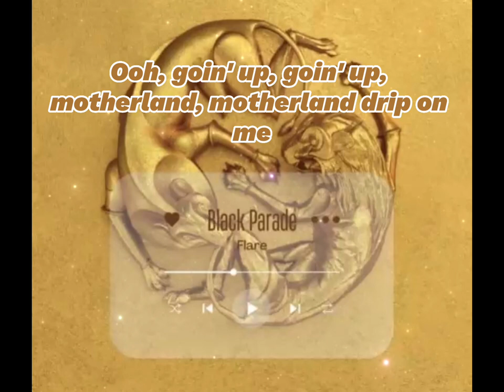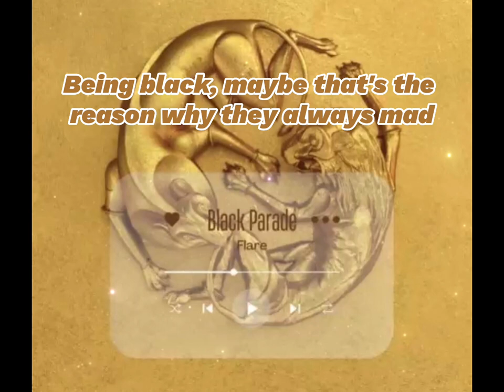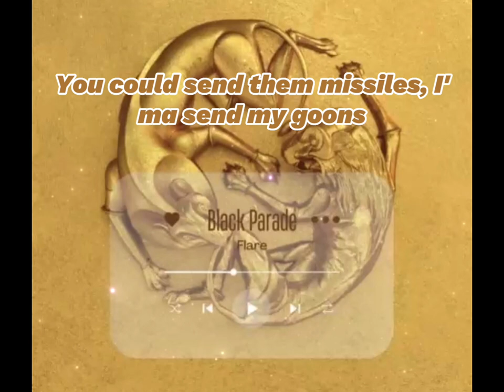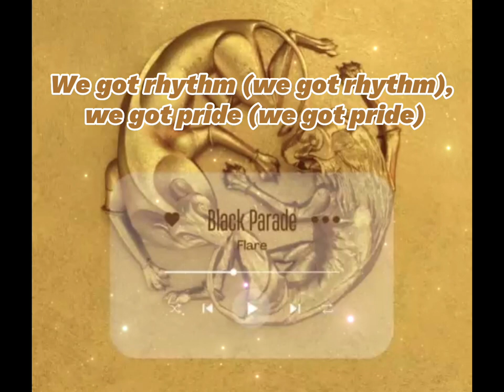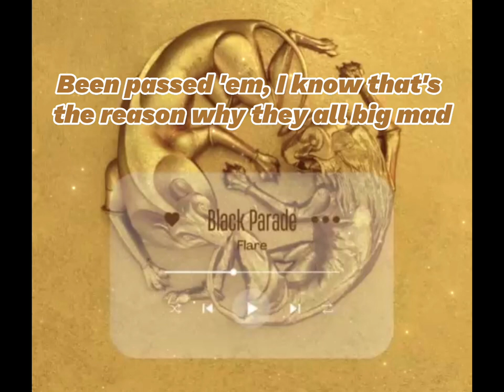Beyonce - Black Parade (Flare Cover)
Hi and happy Black History Month! 💛🖤✨
In order to celebrate our black brothers and sisters the two members of FLARE, Anje and Radium joined forces this month and are now coming back with a cover of BEYONCE’s Black Parade.

Always challenging themselves, they are aware of their weaknesses and strengths. Thanks to that, they have been able to improve even more and are excited to show you even more of their potential in the upcoming months.

We hope you’ll enjoy this cover and don’t forget to share, subscribe and leave comments down below to show your support and maybe even giving us some advice to get better in the future.

Original Artist: Beyoncé
Title: Black Parade
Video production: FLARE
Voiceover: FLARE

Also don’t hesitate to follow FLARE on their social media via their link tree and become a part of their journey to give them your support. That is always truly appreciated ^^✨

Here’s the linktree to be a part of the Majesties’ fandom👑

Lyrics :

[ANJE]
I'm goin' back to the South
I'm goin' back, back, back, back
Where my roots ain't watered down
Growin', growin' like a Baobab tree
Of life on fertile ground, ancestors put me on game
Ankh charm on gold chains, with my Oshun energy, oh

[RADIUM]
Drip all on me, woo, Ankara Dashiki print
Hol' up, don't I smell like satya, Nag Champa incense?
Yeah, pure ice, ice, buss down
Uh, flooded, flooded, on my wrist, ow

[ANJE] Ooh, goin' up, goin' up, motherland, motherland drip on me
[RADIUM] Ooh, melanin, melanin, my drip is skin deep, like
[ANJE] Ooh, motherland, motherland, motherland, motherland drip on me
[RADIUM] Eeya, I can't forget my history is her story, yeah

[ANJE]
Being black, maybe that's the reason why they always mad
Yeah, they always mad, yeah
[RADIUM]
Been passed 'em, I know that's the reason why they all big mad
And they always have been

[ANJE]
Honey, come around my way, around my hive
Whenever momma says so, momma say
Here I come on my throne, sittin' high
Follow my parade, oh, my parade
[RADIUM]
Talkin' slick to my folk, nip that lip like lipo
You hear them swarmin', right? Bees is known to bite
Now here we come on our thrones, sittin' high

[RADIUM]
On fours, all black
All chrome, black-owned
Black tints, matte black
[ANJE]
Walked by, my window down, let 'em see who in it
Crack a big smile
Go figure, me and Jigga, fifty 'leven children
They like, "Chick, how?"

[RADIUM]
I charge my crystals in a full moon
You could send them missiles, I'ma send my goons
Baby sister reppin' Yemaya
Trust me, they gon' need an army
Rubber bullets bouncin' off me
Made a picket sign off your picket fence
Take it as a warning

[ANJE]
Waist beads from Yoruba
Four hunnid billi', Mansa Musa
Stroll line to the barbeque
Put us any damn where, we gon' make it look cute
Pandemic fly on the runway, in my hazmat
Children runnin' through the house and my art, all black
Ancestors on the wall, let the ghosts chit-chat

[ANJE]
Hold my hands, we gon' pray together
Lay down, face down in the gravel
[RADIUM]
We wearin' all attire white to the funeral
Black love, we gon' stay together

[ANJE & RADIUM]
Curtis Mayfield on the speaker
Lil' Malcolm, Martin, mixed with momma Tina
Need another march, lemme call Tamika
Need peace and reparation for my people

[ANJE]
Fuck these laid edges, I'ma let it shrivel up
Fuck this fade and waves, I'ma let it dread all up
Put your fists up in the air, show black love
Motherland drip on me, motherland, motherland drip on me

[ANJE & RADIUM]
You hear 'em swarmin', right? Bees is known to bite

[RADIUM]
We got rhythm, we got pride
We birth kings, we birth tribes
Holy river, holy tongue
Speak the glory, feel the love

[ANJE & RADIUM]
Motherland, motherland drip on me x2
I can't forget my history, it's her story

[ANJE & RADIUM]
Talkin' slick to my folk, lift that lip like lipo
Follow my parade, oh, black parade